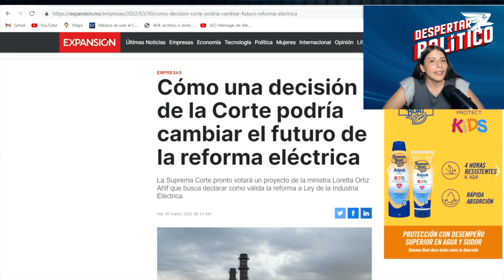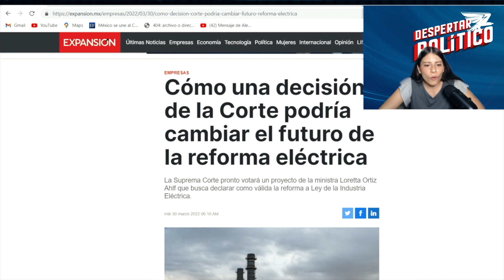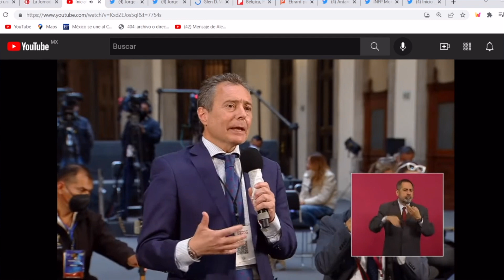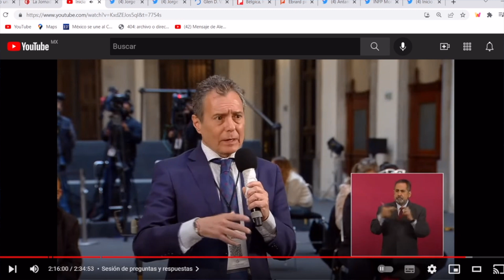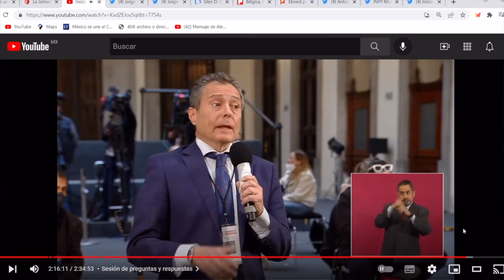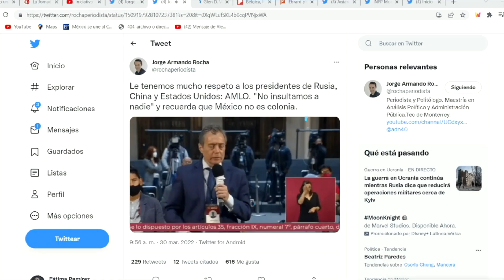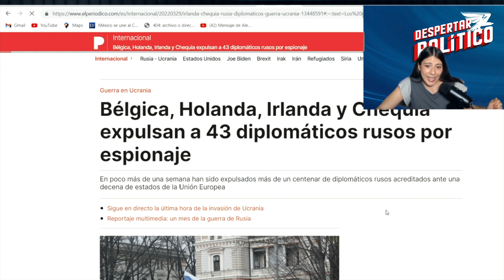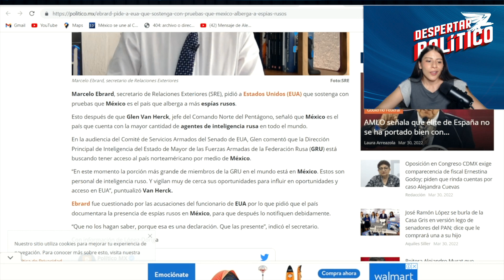ESPAÑOLES PONEN TRAMPA A AMLO‼️BUSCAN PLEITO CON RUSIA. LES TUERCEN SU ALIANZA